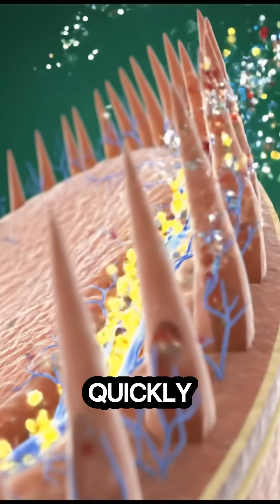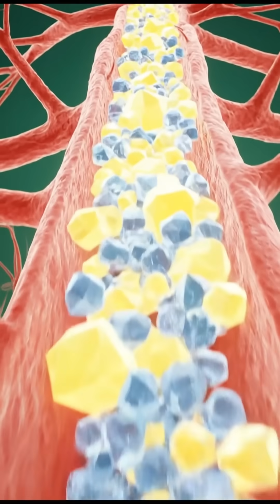What Happens When You Eat Ice Cream? 🍦 Your Body’s Reaction Will Shock You!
Ice cream is delicious — but what actually happens inside your body the moment you eat it? 🍦
This hyper-realistic 3D medical animation reveals the instant reaction of your mouth, stomach, intestines, bloodstream, brain, and cells when ice cream enters your system.

Ice cream contains sugar, dairy fats, cold temperature shock, and additives, which can cause:

✅ Possible Effects

• Quick dopamine release
• Temporary energy boost
• Cooling relief sensation
• Short-term mood elevation
• Calcium + nutrient absorption (small amounts)

• Stomach irritation
• Lactose intolerance symptoms
• Sudden blood sugar spike
• Skin inflammation reactions
• Gut imbalance for sensitive individuals
• Cold-sensitive tooth or nerve pain

Watch how ice cream melts inside your mouth, how your stomach processes the cold, how sugar enters the bloodstream, and how the body reacts both positively and negatively.

This video uses cinematic 3D anatomy visuals to show the real science of what happens after eating ice cream.